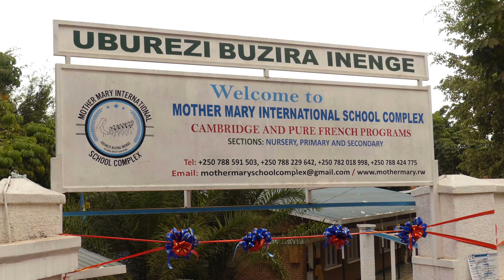BYIZA CYANEEE! BASOJE AMASOMO BOSE BEREKEZA I BURAYI KUMINUZA ABO MURI MOTHER MARY INTERNATIONAL